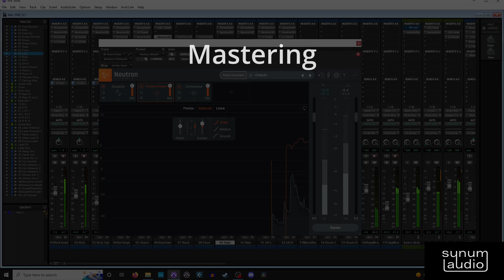Welcome to Sunum Audio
Introduction to Sunum Audio!
I..am not good at speaking in front of a camera. But nonetheless, music shall be made!